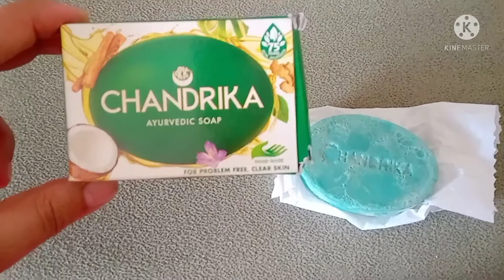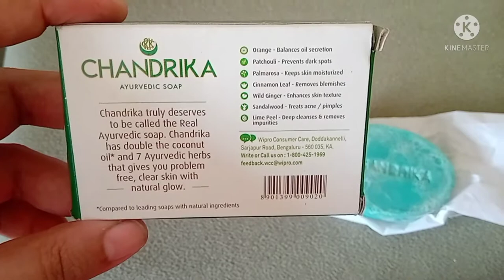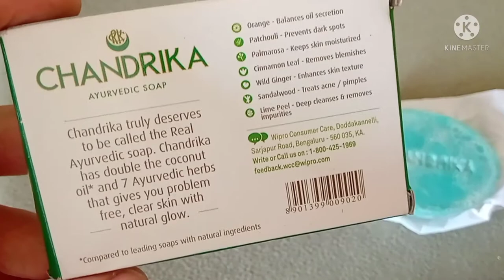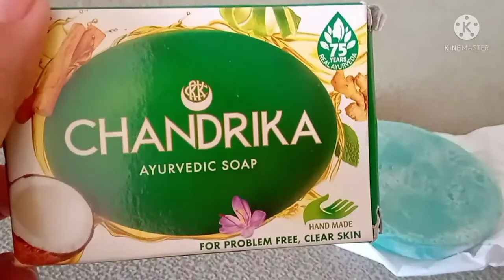Honest review of Chandrika Ayurvedic Soap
Here I have given an honest review of Chandrika Ayurvedic Soap. Hope it will help you.